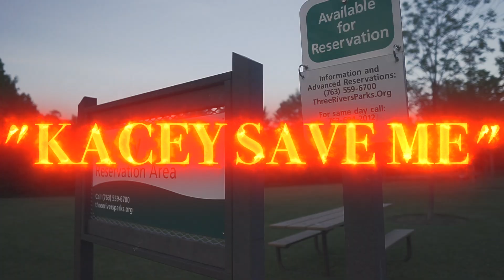NLU Sick - "Kacey Save Me" | Shot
New music from NLU Sick